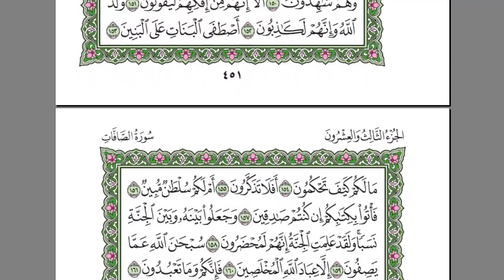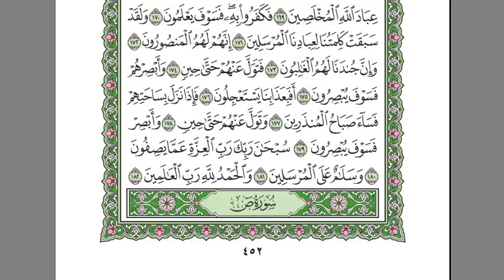سورة الصافات الشيخ عبد الرحمن السديس استمع و اقرا في مصحف المدينة quran surah safat soudais